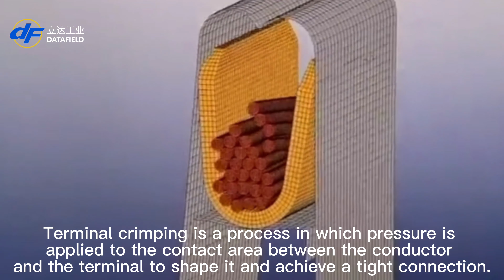Terminal crimping: the decisive link of wire harness quality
In general, the terminal crimping technology level is an important reference to check the manufacturing level of the wiring harness factory. The importance of the terminal is not only to ensure the firmness of the mechanical connection, but also to meet the application requirements of electrical.
Datafield's automation machine to add Crimping force monitoring system that capable to stop machine if detected lower crimpingOr higher crimping force during terminal